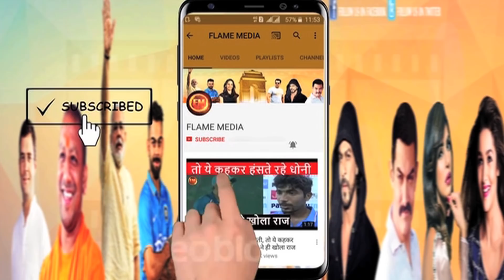करारी हार के बाद भारतीयों के आगे झुक गए लंकाई कोच.. अपने खिलाड़ियों को कहा- कुछ सीखो